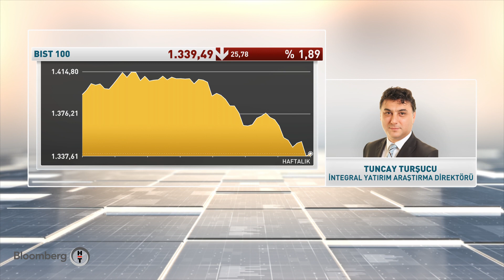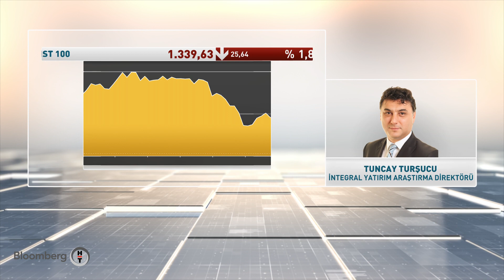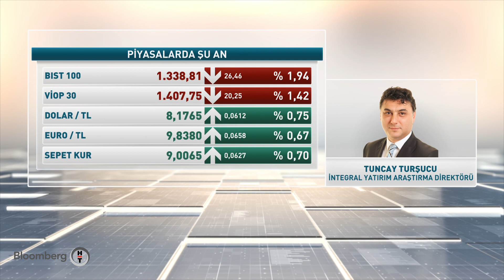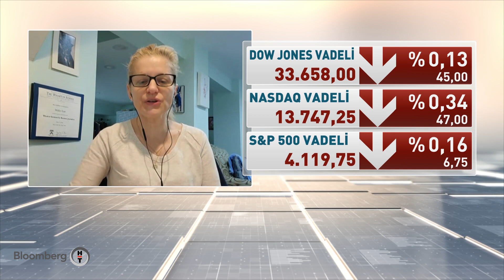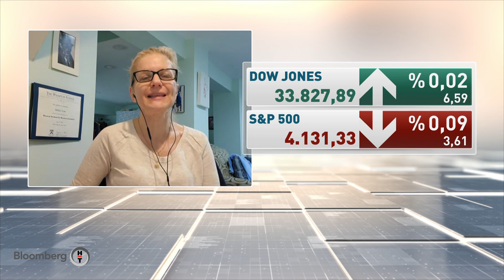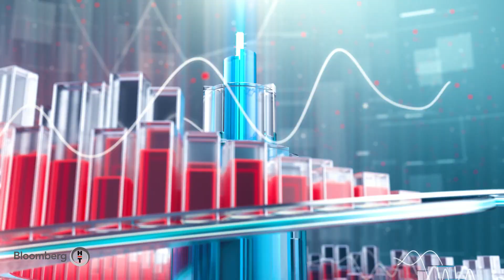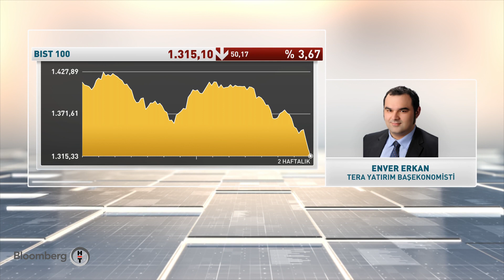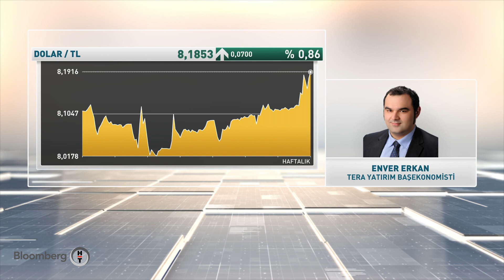Kısa çalışma ödeneği uzatıldı - Finans Merkezi | 21.04.2021